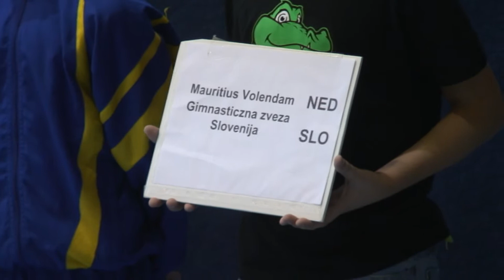Parter - Memorial Jana Gajdoše - Brno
Nastop Luke Bojanca na parterju v mnogoboju. Memorial Jana Gajdoše Brno,  11 - 13. nov 201